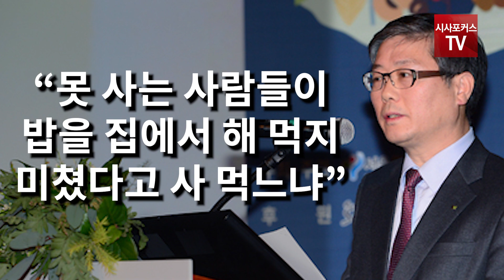"여자는 화장 때문에 아침 식사 꺼려해"…변창흠의 또 다른 망언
12월 23일 열린 변창흠 국토부 장관 후보자 인사청문회에서 변 후보자가 질의에 답변할 때 "여성은 화장 때문에 아침을 먹지 않는다"라고 발언했다.